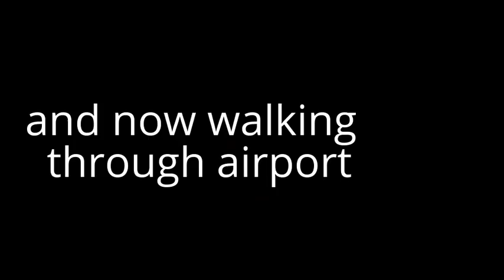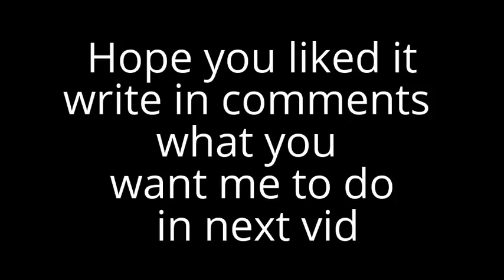Germany trip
sorry i haven't uploaded in like a month but here this as part of Germany hope you enjoy.